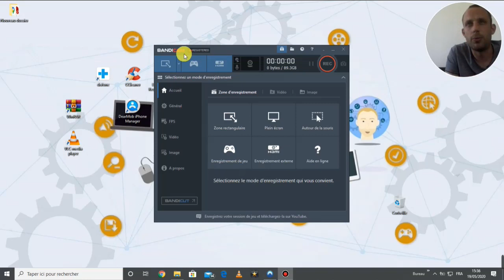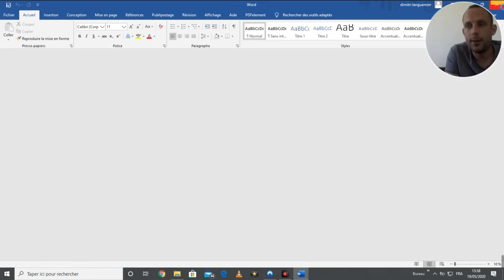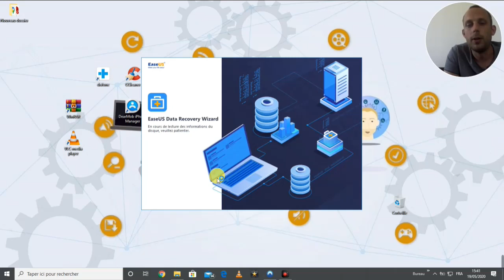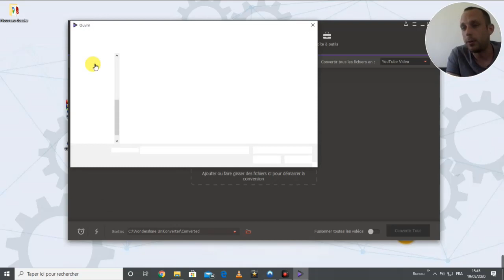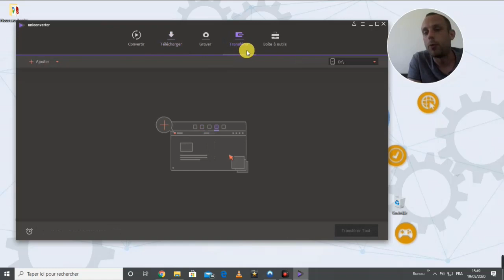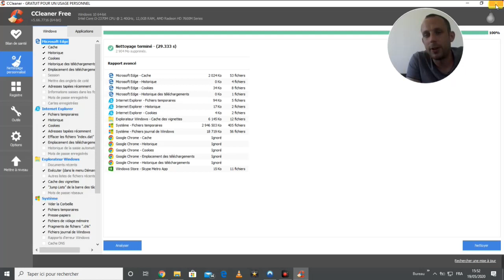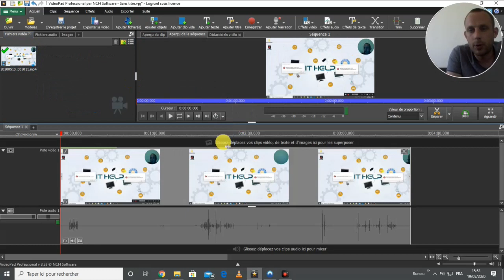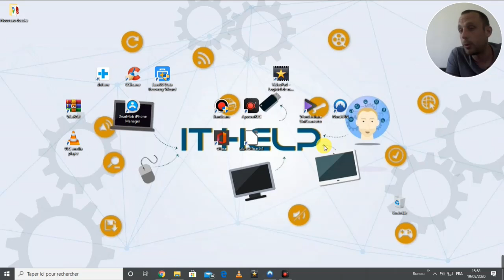Quels sont les 10 logiciels pratiques en informatique ?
Dans cette vidéo, je vous présente plusieurs logiciels que j'utilise, ou que j'utilisais, au quotidien et dont je suis pleinement satisfait.

Voici un lien vers ApowerRec, logiciel de capture d'écran complet que j'utilise moi-même pour filmer mon écran de pc pour mes vidéos :

Voici un lien vers le logiciel DR.FONE, que j'utilise lorsque j'ai des soucis avec mon smartphone ou ceux des autres  :

Pour toute question, contactez-moi sur la messagerie Facebook de la chaîne

Si cette vidéo vous a été utile, merci de me soutenir avec Utip

Si vous avez des suggestions, n'hésitez pas à m'en faire part dans les commentaires.

Bonne vidéo 😄